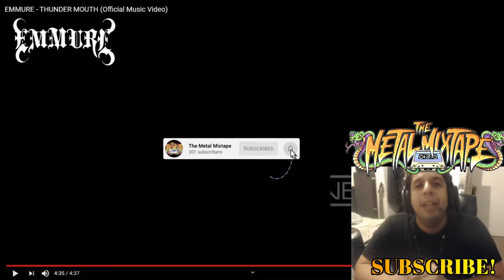Emmure - Thunder Mouth - REACTION! - TMMT - AWESOME!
Emmure is an American metalcore band formed in 2003. Originally based in New Fairfield, Connecticut, but now residing in Queens, New York, the group has a total of seven releases.

The Metal Mixtape by DJ Ramo aka Omar Rodriguez
One of the biggest up and coming Radio/Youtube Channel Based out of
Oregon.
We are here to promote music!
Give Badass Interviews!
Reaction to Killer videos!
Give Album/Song Reviews
Instagram.com/themetalmixtape/
Listen live 9pm - Midnight Pacific Time Thursday's
1.89.5 FM Ashland/Talent Oregon
2.94.1 FM Medford/Phoenix/Central Point Oregon
3.Listen online at KSKQ.COM
4.Download KSKQ on the TuneIn APP in your play store!
5. On our Youtube page the following day.